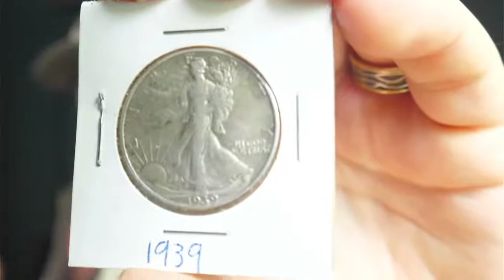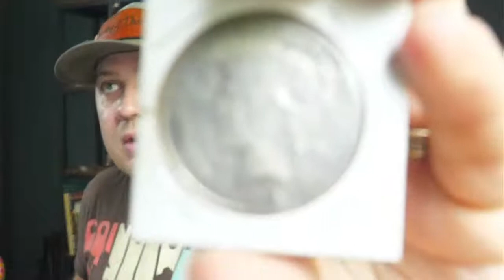Treasure Box Subscriber Silver Giveaway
I held a fun contest for my Treasure Box newsletter subscribers over the 4th of July to see if they could locate a hidden item on my

For anyone that found it, they were entered in to a drawing to win some SILVER!  Well, it turns out there can be only one so it is time to find out who the lucky pirate is.

My Recommended Metal Detectors:

Garrett AT Pro Metal Detector Bundle ➡️

Digging Accessories:

CooB Sand Scoop for Metal Detecting ➡️
Lesche Digging Tool & Sod Cutter & Free Sheath! (Serrated on Left Side) ➡️

Recommended Book:

The Metal Detecting Bible: Helpful Tips, Expert Tricks and... ➡️

Jewelry Finds Accessories:

Silicone Wedding Band (perfect substitute when you detect) ➡️
40X Full Metal Illuminated Jewelry Loop Magnifier ➡️
AccuWeight Mini Pocket Gram Scale for Jewelry 1000 by 0.1g ➡️
Kuuqa Aluminium Ring Sizer Mandrel and Stainless Iron Ring Sizer ➡️

My Drone:

DJI Mavic Pro Fly More Combo ➡️